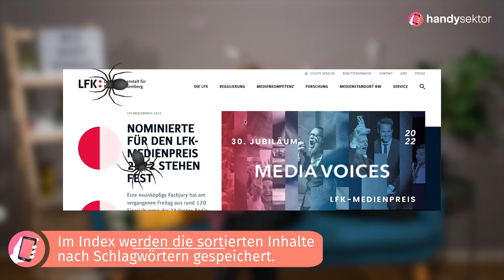Wie funktioniert GOOGLE?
Du willst noch ein paar coole Suchtipps abgreifen? Dann schau mal hier vorbei